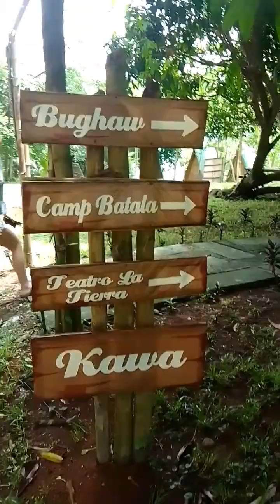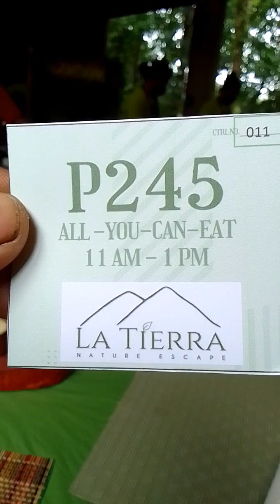Nature lover ka ba,Punta ka na sa LA TIERA Natures Escape and Resort,dito lang sa